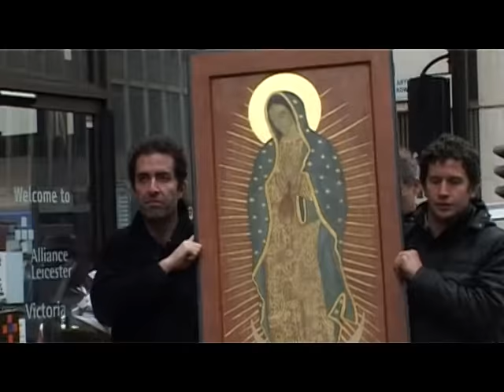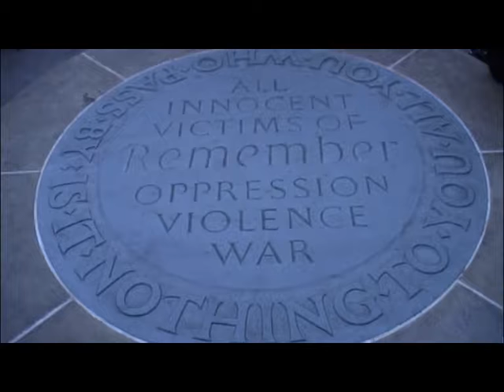500 Crosses as shown on EWTN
2009 Peaceful Public Prayer Procession through London.
Start at Westminster Cathedral to Westminster Abby via Westminster Bridge.